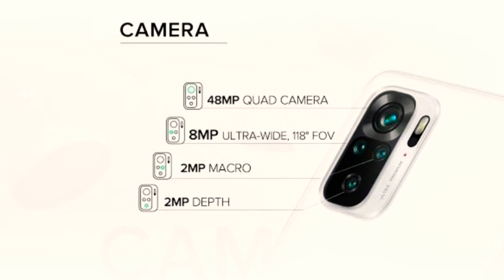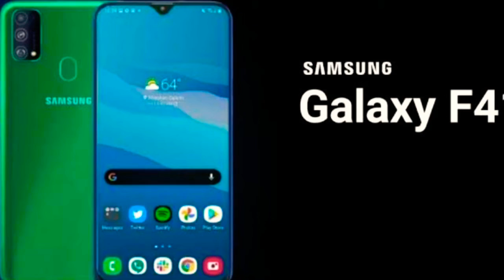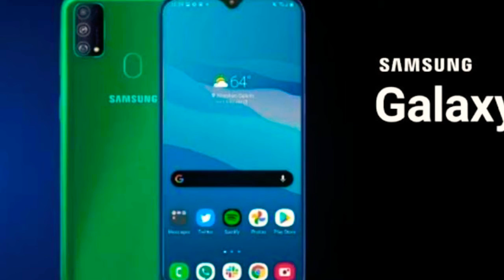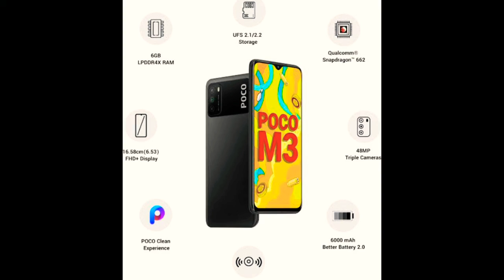Best 5 Smartphone low in price & big battery support & Best camera performance & Awesome look ,👌📱👌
Best 5 Smartphone
low in price & big battery support & Best camera performance & Awesome look

1 Redmi note 10
2 Realme narzo 30
3 Samsung galaxy F41
4 Redmi note 10 T 5g
5 Poco M3

Best performance Smartphone